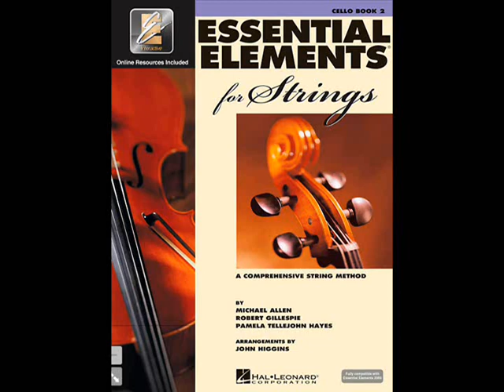Essential Elements 2k Cello bk 2 Tr 139 Slurring Triplets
You Might Be A Victim of Human Trafficking Too !